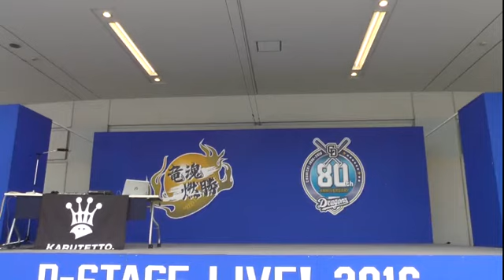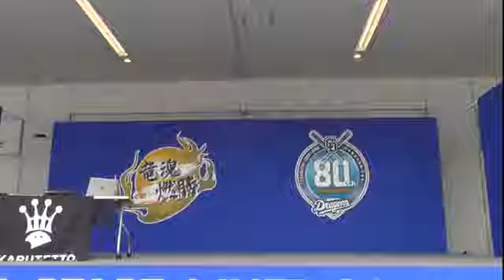16/08/28 BSS2016：D-STAGE/カルテット スペシャルライブ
名古屋在住。AViA（SOUND）、NAL(RAP)、SAMON(VOCAL)の同級生三人組み
カルテットのスペシャルライブがありました